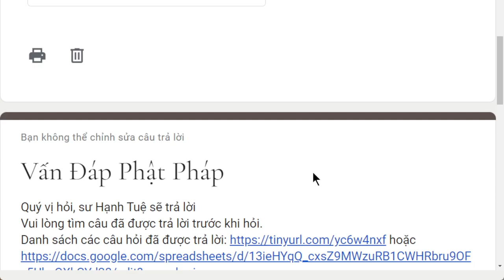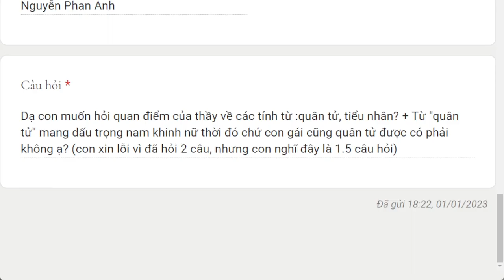1820. Thế nào là người quân tử?